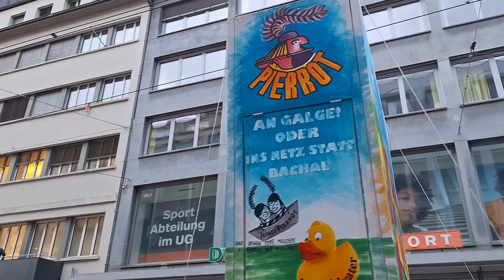Basler Fasnacht 2024 1/12 u.a.Cortége (Umzug) Impressionen und Eindrücke Rhygass BS